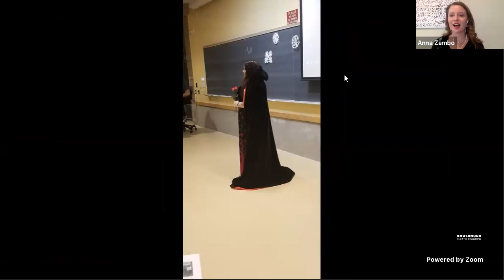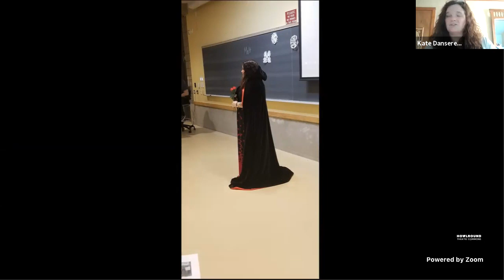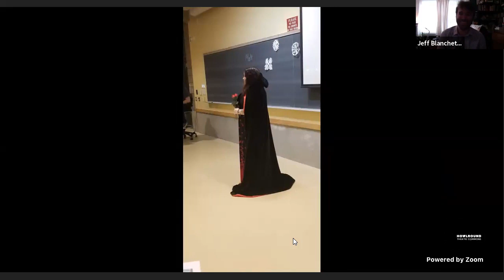Community Autism Resource’s GAP at the Neurodiversity Matters Conference on Thurs 30 April 2020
Featured Program: Community Autism Resource’s Gottschall Access Program
12:40 p.m. - 12:55 p.m. PDT (San Francisco, UTC-7) / 2:40 p.m. - 2:55 p.m. CDT (Chicago, UTC-5) / 3:40 p.m. - 3:55 p.m. EDT (New York, UTC-4) / 20:40 - 20:55 BST (London, UTC+1) / 21:40 - 21:55 CEST (Berlin, UTC+2)
Presenter: Late Dansereau

Spectrum Theatre Ensemble presents Neurodiversity Matters Conference live-streaming on the global, commons-based, peer-produced HowlRound TV network at howlround.tv on Wednesday 29 and Thursday 30 April 2020 at 10 a.m. PDT (San Francisco, UTC-7) / 12 p.m. CDT (Chicago, UTC-5) / 1 p.m. EDT (New York, UTC-4) / 18:00 BST (London, UTC+1) / 19:00 CEST (Berlin, UTC+2)

This two day event will bring experts, theatre artists, and members of the community together to discuss inclusion in the arts.

Topics include Opportunities & Challenges with Neurodiverse Inclusion, Sensory Friendly Awareness, and much much more!

Spectrum Theatre Ensemble mission is to evolve the awareness, resources, and professionals that empower our neurodiverse community in achieving equal opportunity and full participation in society.